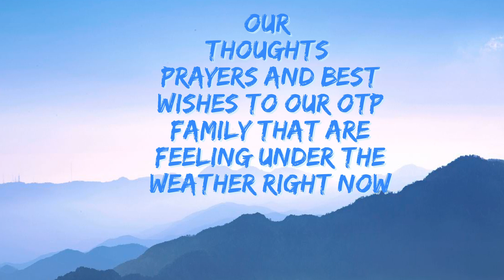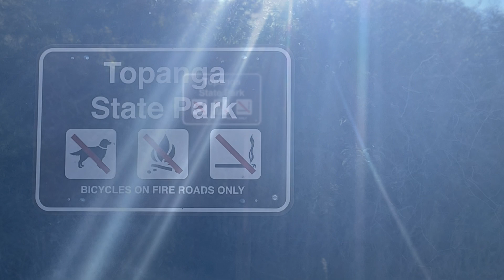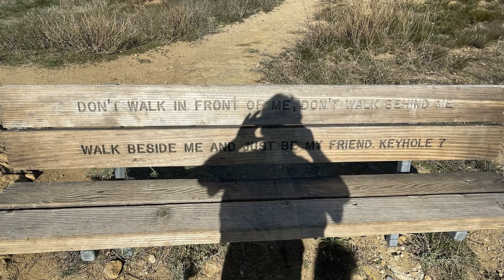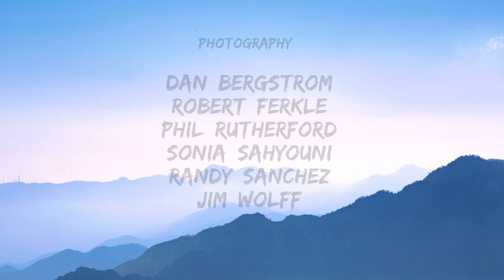OTP Hike 1513 Garapito Canyon Trail to Eagle Rock & the Hub